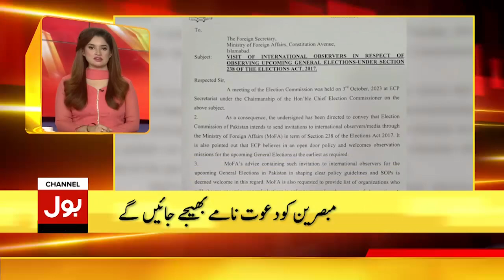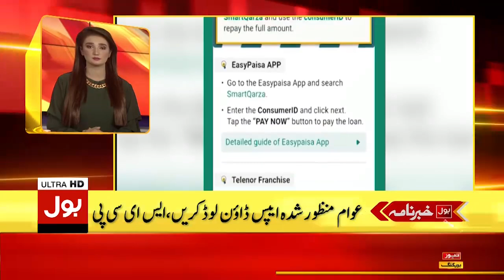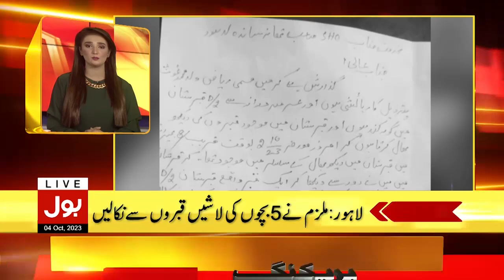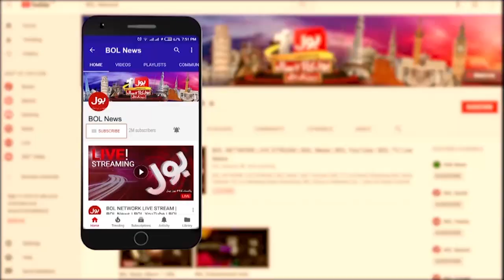Chairman PTI In Trouble? | BOL News Headlines At 8 AM | Hearing On Cipher Case At Attock Jail